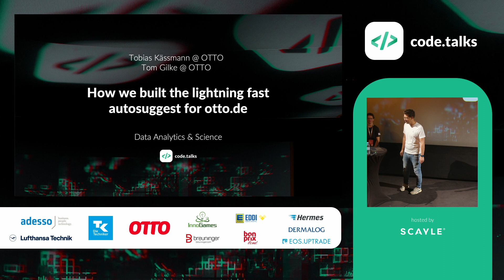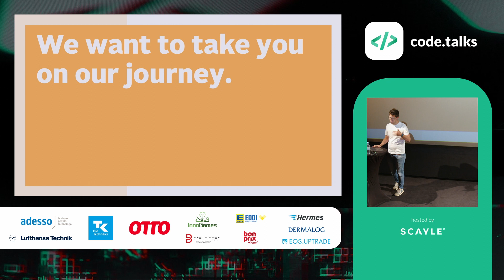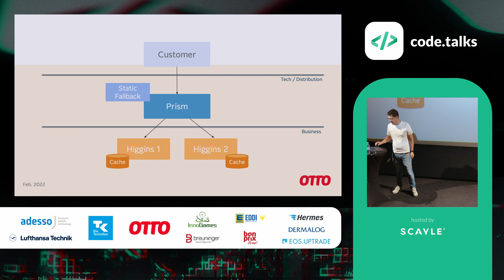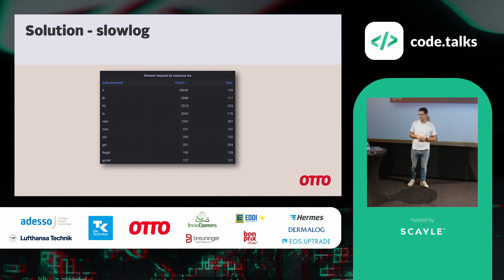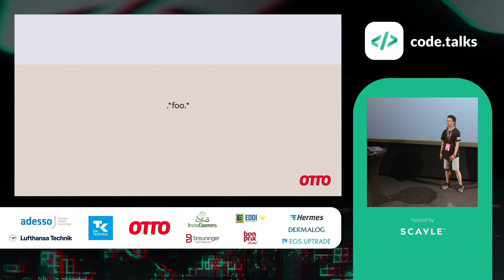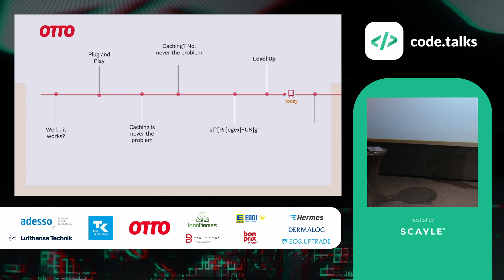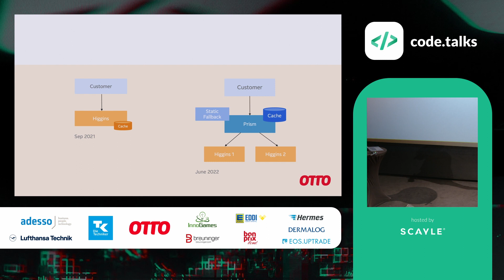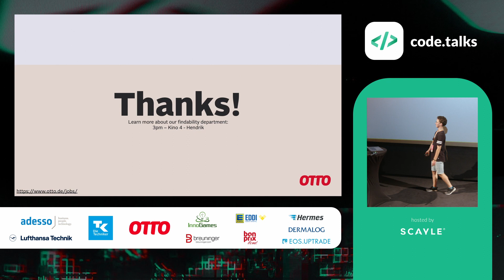code.talks 2022 - How we built the lightning fast autosuggest for otto.de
by Tobias Kässmann & Tom Gilke

We will take you on a journey of how OTTO's cross-functional team Squirrel built and reinvented their autosuggest.
It will cover a deep dive into technology and architecture (Python, Kotlin, Coroutines, Redis, ...), tips and tricks for Scalability and Observability and a glimpse into the future of our architecture.

You can expect smart data structures, HighPerformance under high load, a lot of learnings, fuckups and insights into the work of a continuously improving team.